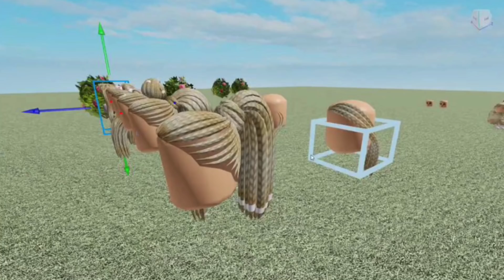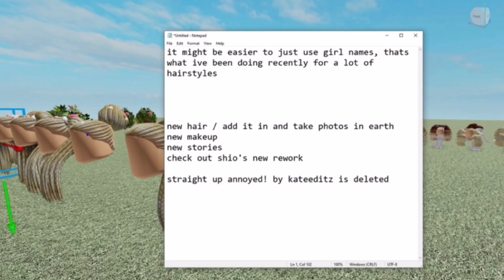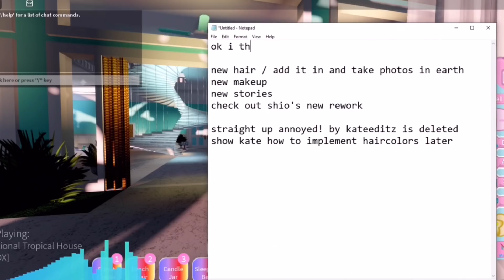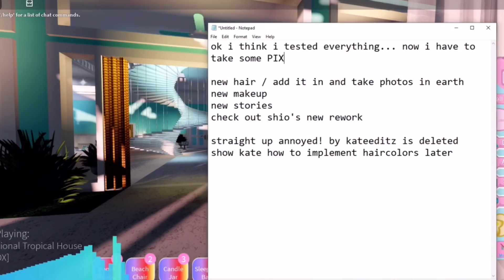REWORKED BALLROOM ENTRANCE SKIRT! NEW HAIRSTYLES! Royale High Leaks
Royale High leaks! There's a new reworked skirt coming soon, a reworked ballroom skirt! Also looking at lots of new Royale High hairstyles and even more tea about new Royale High fountain stories and makeup!

🌟 ImaGamerSquad Medias!